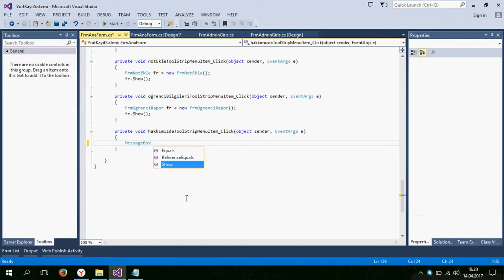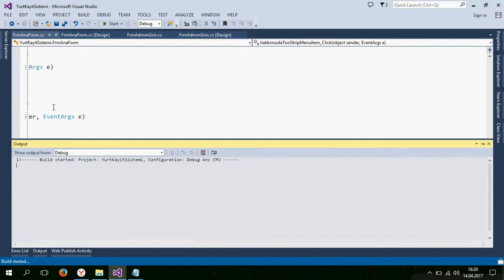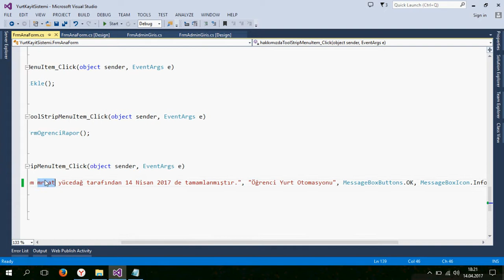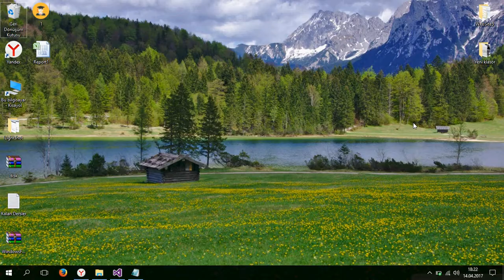60 Derste Yurt Otomasyonu / Ders 60 Hakkımızda & Çıkış